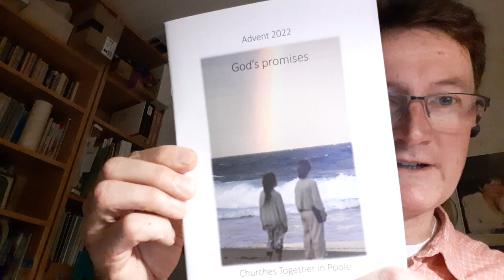FW update 14 Nov 2022 part B